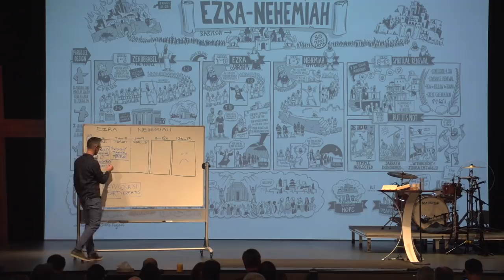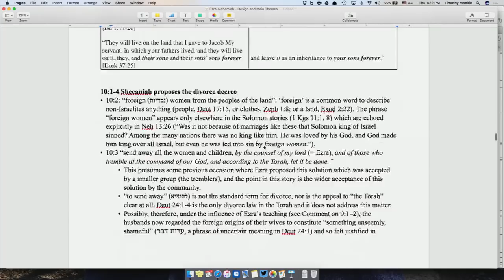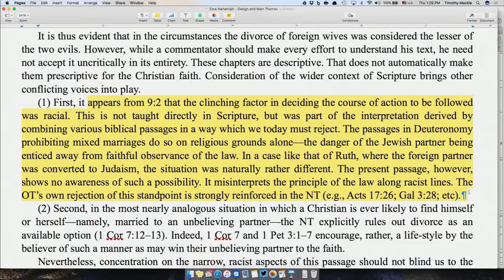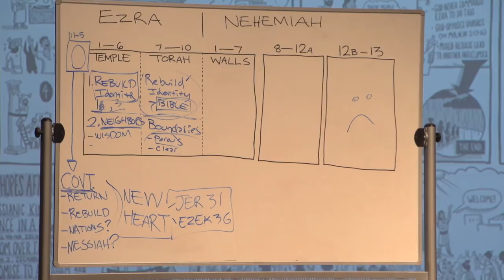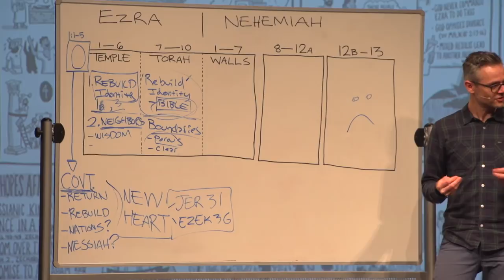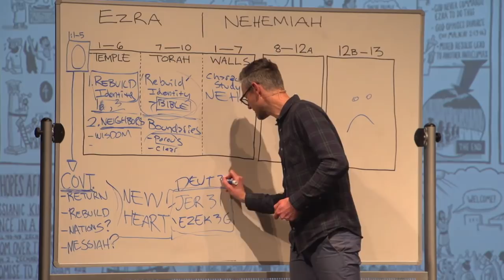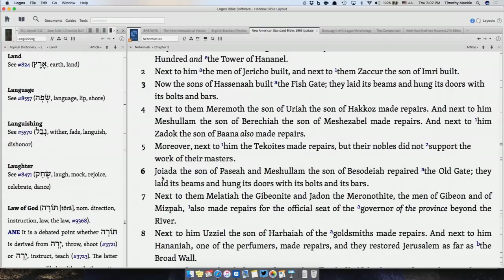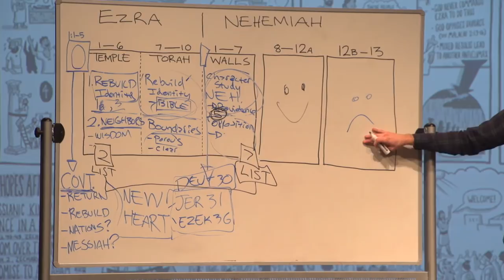3. Ezra/Nehemiah - Tim Mackie (The Bible Project)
Seattle Area Pastor's Network Teaching on Ezra-Nehemiah